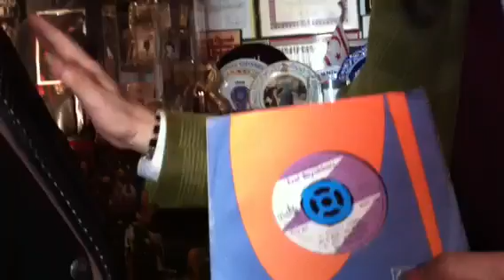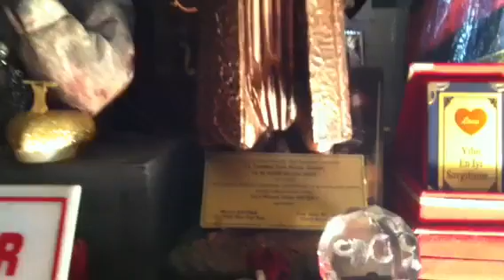Hasan Cihat Örter - Erol Büyükburç (Sanatçı Buluşmaları) 3/13